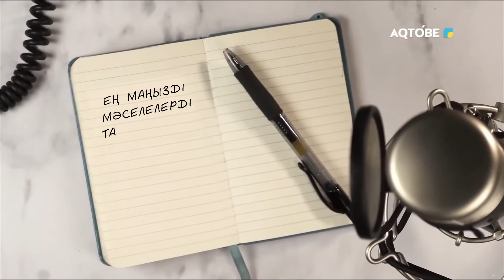"Қазақша Podcast" хабары 29.06.2024 жыл